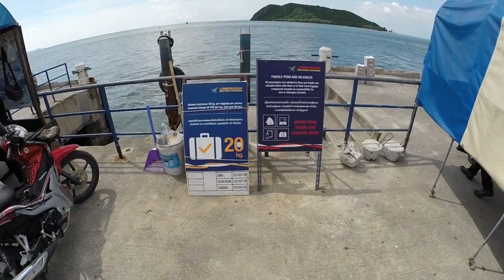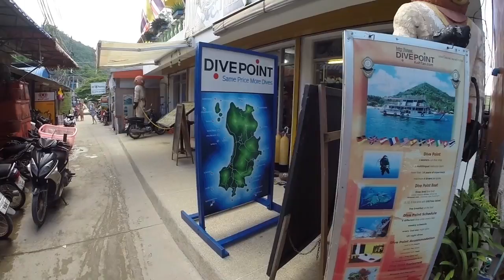#29 ТАЙЛАНД, ТАО, НАНГ ЮАНЬ | ЛУЧШИЕ МЕСТА ДЛЯ ДАЙВИНГА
Скоростной катер Ломпрайя из Ко Панган в Ко Тао, аренда мотобайка на острове ТАО, экскурсия на остров Нанг Юань